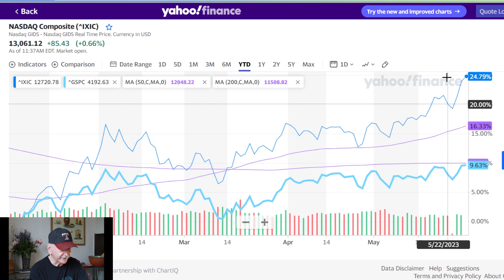How Long Can a Dangerously Narrow Market Run?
Read my new top ten list: 10 Stocks for the AI Goldrush

How Long Can a Dangerously Narrow Market Run? Certainly not forever. The Nasdaq 100 and S&P 500 are increasingly diverging. Last week, the Nasdaq 100 (which includes a lot of larger technology companies), was up 3.15% and the S&P was up only .28%. Over the last three months, Nasdaq is up 18.88% and the S&P is up 6.14%. For 2023 to date, the Nasdaq is up 31% and the S&P is up 10%. This is because the Nasdaq tech stocks, like Nvidia, are driving the index up and pulling the rest of the market with it. The remainder of the market is weighed down by warnings of a tough retail market, companies reporting negative growth, and inflation problems. At the moment, investors are betting on technology's big growth to avoid problems from a slowing economy, prolonged high inflation and the Fed's rate hikes.  This has become a very narrow market, with a small number of specific stocks propping up the market. The market needs to expand, with more stocks participating, or it will fail because you can't sustain an upward trend with fewer and fewer stocks. This narrow market may run for a while, but it's time to locate the exits and be ready to run if necessary.